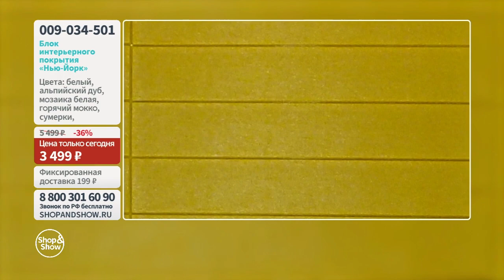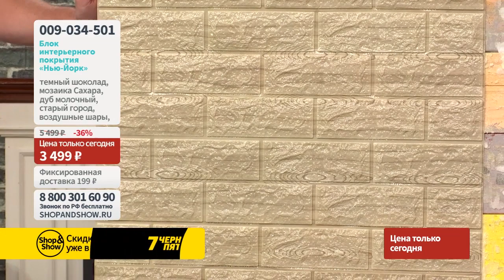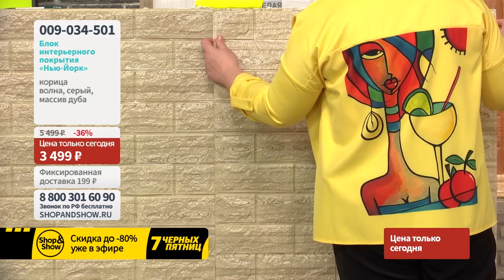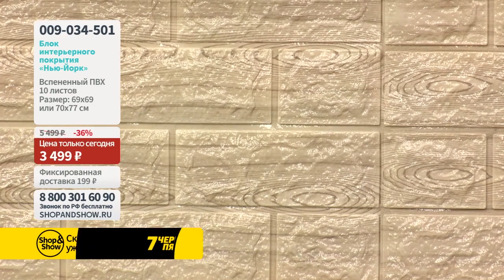Блок интерьерного покрытия «Нью-Йорк»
[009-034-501] Блок интерьерного покрытия «Нью-Йорк» (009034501)

Давайте дружить ;)